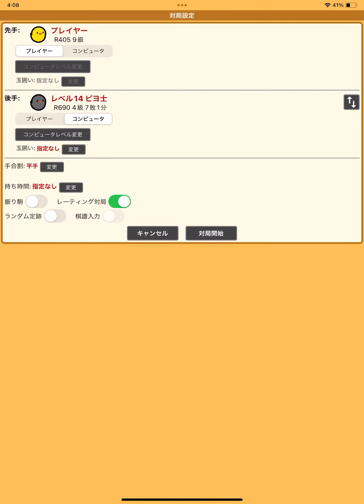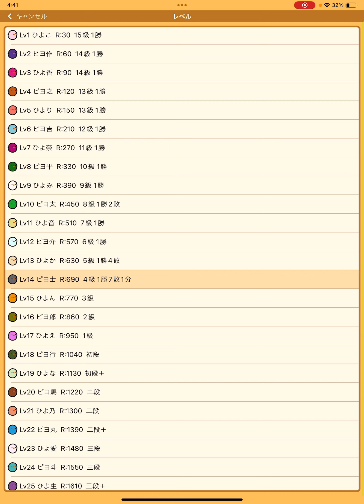【ゼロから始めるピヨ将棋】36 やっっとピヨ士に勝てたピヨォーッ！！【将棋】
ピヨ士くんにはかなり苦戦したピヨけど

ついに彼を討ち倒すことが出来ました！

桂馬2枚で突っ込んでいって

中央突破出来たのが良かったね♪

次の相手のひよんは何戦で抜けるかな？